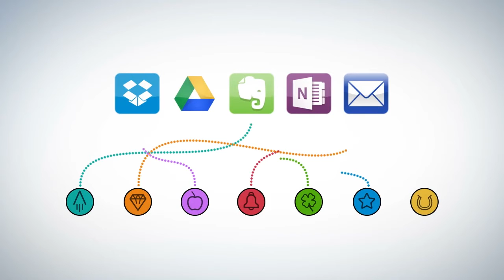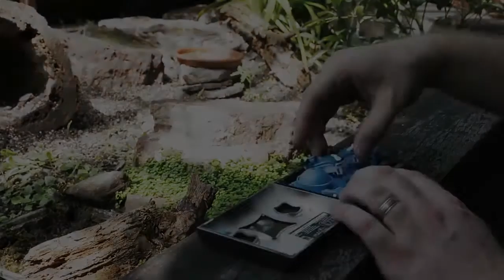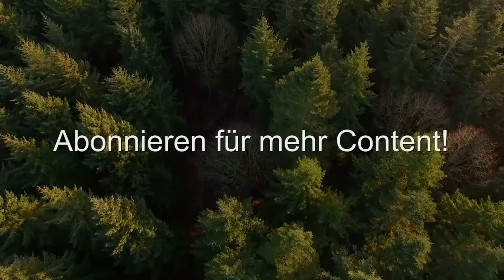5 UNGLAUBLICHE GADGETS die du jetzt auf AMAZON kaufen kannst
5 unglaubliche Gadgets die du jetzt auf Amazon kaufen kannst. In diesem Video zeige ich dir fünf krasse Gadgets, die schon auf Amazon erhältlich sind. Was sind deine Lieblings Gadgets auf Amazon? Hier sind meine Top 5 der besten Gadgets die man bereits auf Amazon kaufen kann.

*Wallet Drone (#3)

▬▬▬▬▬▬◄LINKS►▬▬▬▬▬▬▬

▬▬▬▬▬▬◄WICHTIGE INFOS►▬▬▬▬▬▬▬
Mit * gekennzeichnete Links:
Die Amazon-Links hängen mit dem Partnerprogramm von Amazon zusammen. Sie dienen dem potentiellen Käufer als Orientierung und verweisen explizit auf bestimmte Produkte. Sofern diese Links genutzt werden, wird im Falle einer Kaufentscheidung eine Provision ausgeschüttet. Wo ihr eure Produkte kauft, bleibt natürlich euch selbst belassen.

▬▬▬▬▬▬ ◄KANAL INFOS► ▬▬▬▬▬▬▬
SimpleTech ~ diese Gadgets retten dir den Tag! :)
Tech-Reviews, Tutorials und vieles mehr!
nicht vergessen!